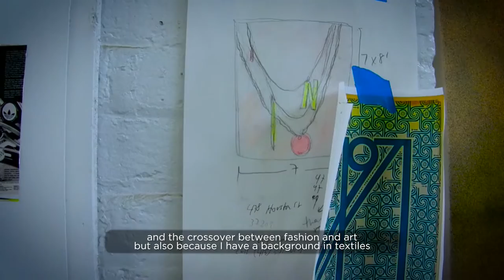Video-Wendy White is excited in a collaboration of art & fashion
artTECA is a fashion brand that believes that art is the purest form of intelligent expression and dressing with a carefully curated work of art can transform a wardrobe, make it elegant and fashion forward. The name of the brand is a combination of two words: art and “teca” which in ancient Latin means gallery.

We love creativity and like collaborating with contemporary artist to create limited edition and fashion forward designs for you. New York artist Wendy White is one of the great talents that we partnered with. This video explains why Wendy White is interested in the crossover between fashion and art and why she is participating in the artTECA project.

Please give us feedback about artTECA and your opinion on how we are collaborating with artists to design wearable art! We hope that our pieces inspire you and we hope that you love them as much as we do.

Please Follow us Online!